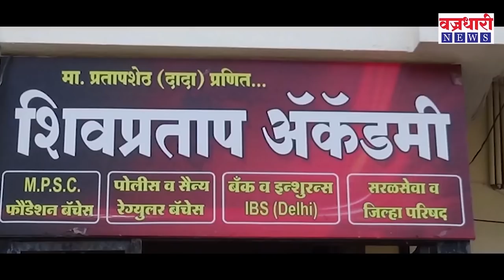बाबर तिकडे आहेत म्हणून आमचा विशाल पाटलांना पाठिंबा- माजी नगाराध्यक्ष वैभव पाटील